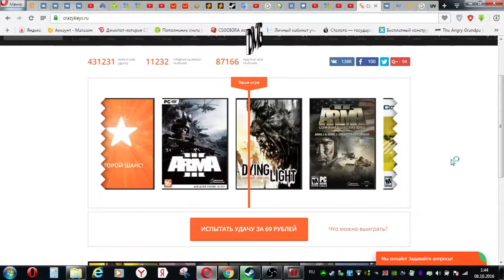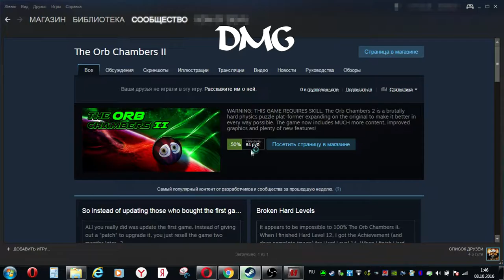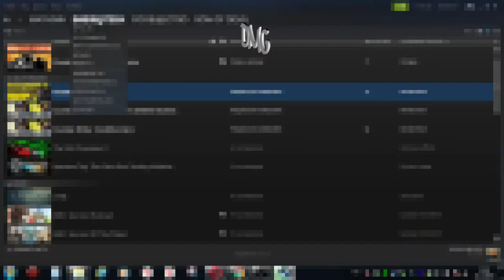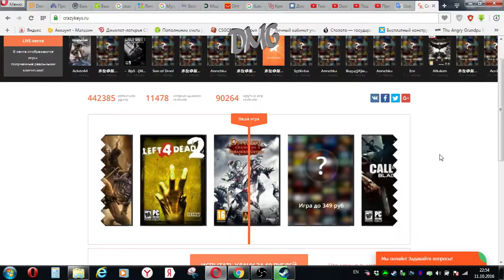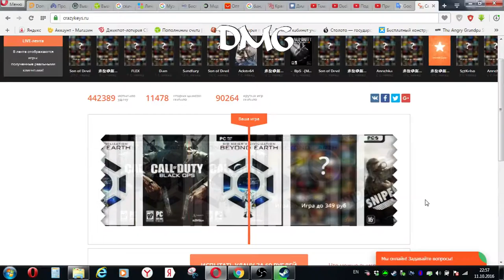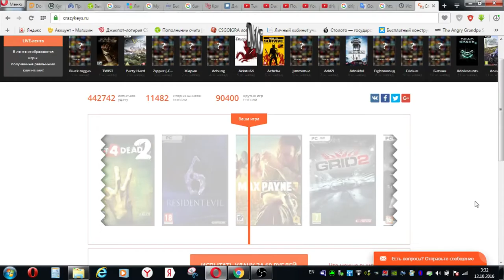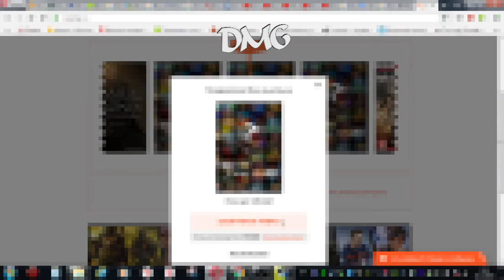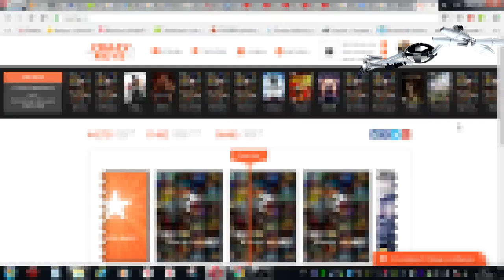Открытие игр на Crazy Keys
Решайте сами играть или не играть, но попытать удачу стоит того =) Названия и ссылки выигрышей в описании.

Коплю на компьютер:
Copley on the computer:

Выигрыши:
1. The Orb Chambers II
4. Glacier 3: The Meltdown
5. Super Kitty Boing Boing
8. Pirates vs Corsairs: Davy Jones's Gold